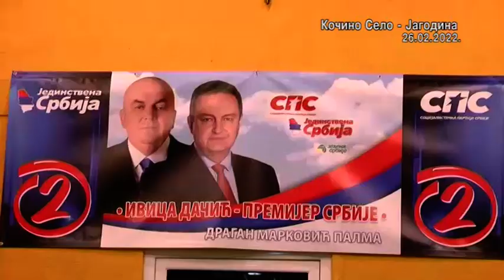Konvencija koalicije SPS - Jedinstvena Srbija - Zeleni Srbije - sela jagodinske opstine 26.02.2022.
Bukovce, Ribnik, Novo i Staro Laniste i Kocino Selo